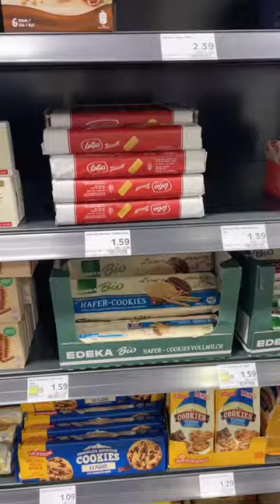Quiet shopping sounds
AND I hate grocery shopping 😤